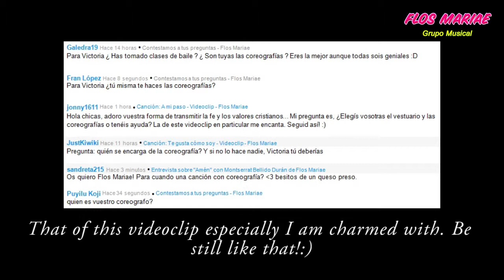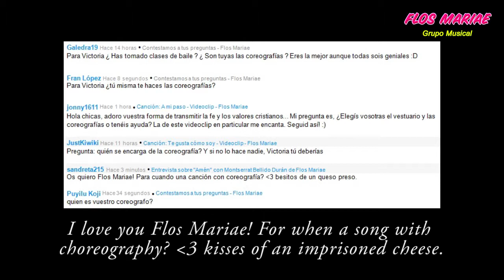INTERVIEW: "About the choreographies of the videoclips" with Alba Bellido Durán of Flos Mariae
EVERY WEDNESDAY A NEW VIDEOCLIP.
EVERY TUESDAY A NEW M.B.D. MUSIC.